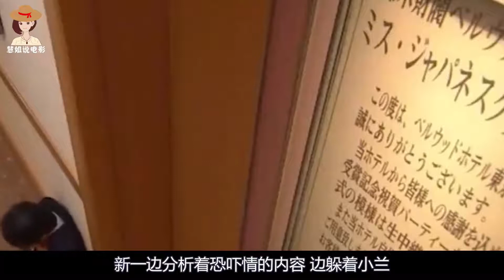选美冠军被做成提线木偶，吊在舞台中间，观众以为这是节目效果！